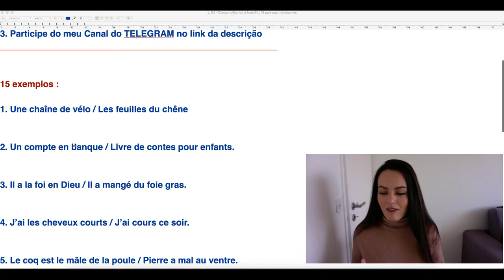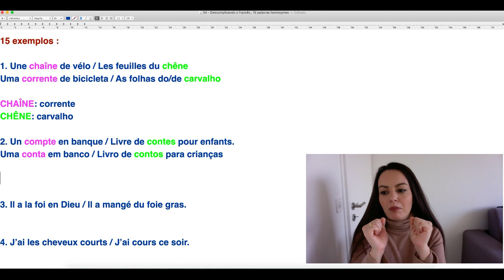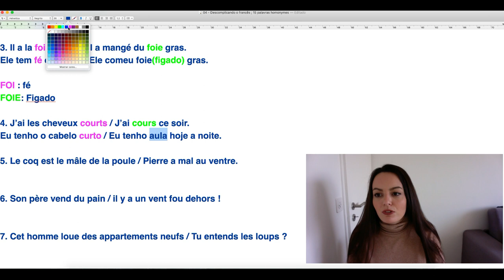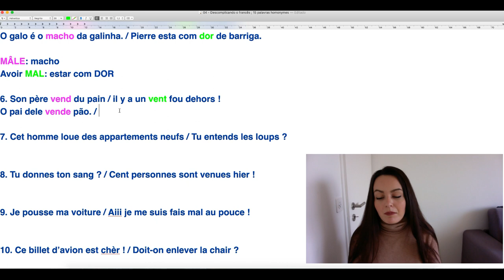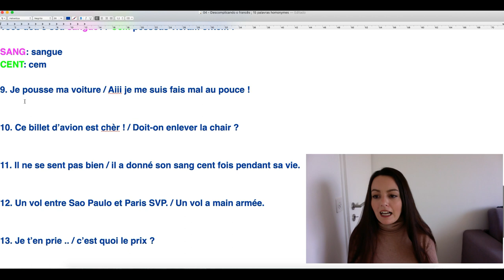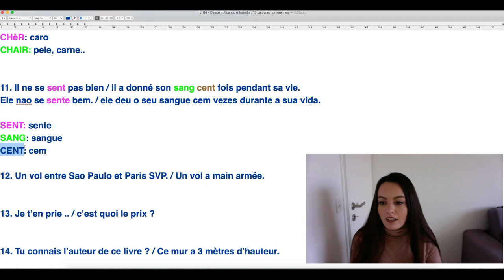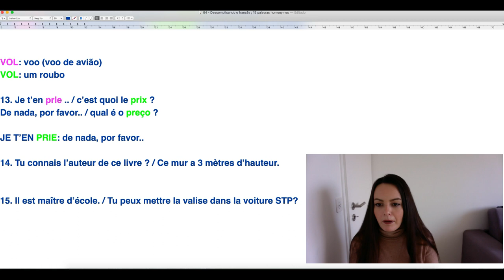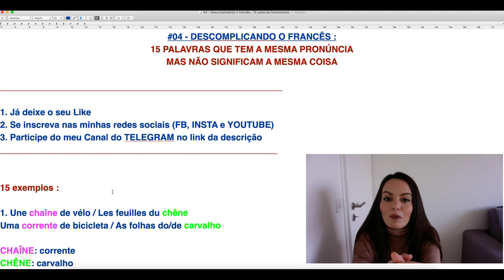30 HOMÔNIMOS - PALAVRAS QUE TEM A MESMA PRONÚNCIA MAS NÃO TEM O MESMO SIGNIFICADO! [AULA COMPLETA]